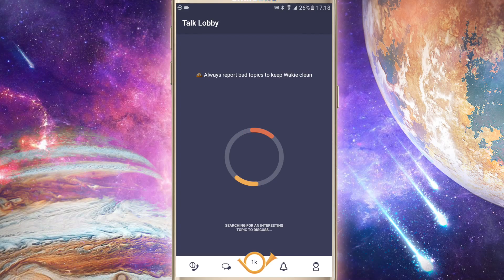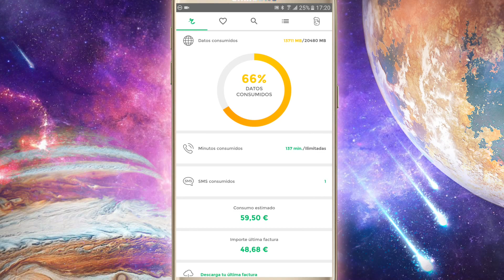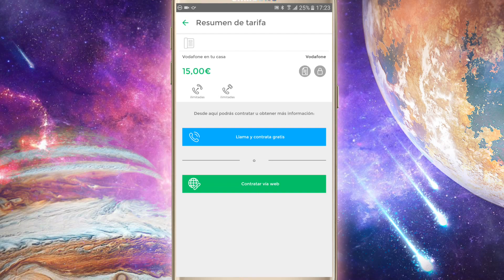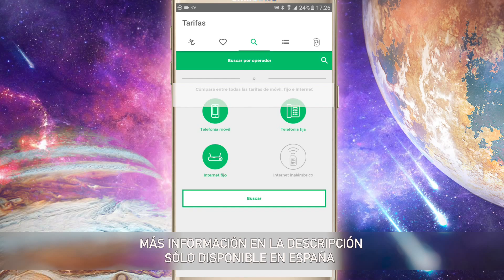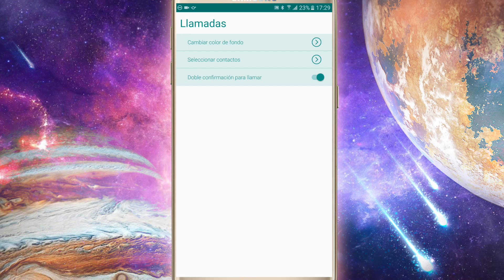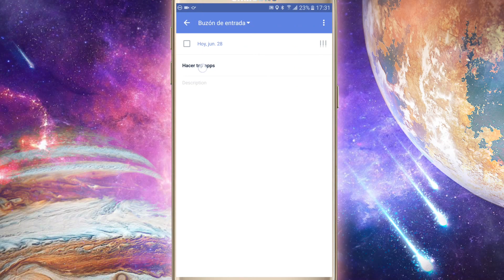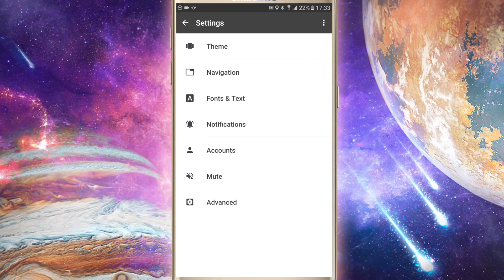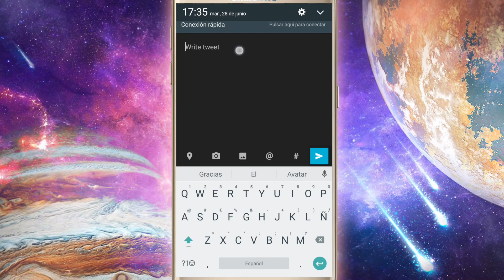MEJORES APLICACIONES para Android (julio 2016)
¡Ya están aquí las mejores aplicaciones para Android del mes de julio! No os perdáis esta recopilación que llevará vuestra móvil al máximo nivel con aplicaciones útiles y funcionales.
¿Para vosotros cuales han sido las mejores aplicaciones Android del mes? déjanos tu opinión en comentarios.